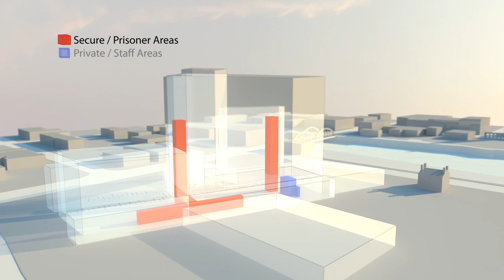Quinte Courthouse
Location: Belleville, Ontario
Client: Brookfield Infrastructure Partnerships Quinte
User: Ministry of the Attorney General
Architect: WZMH Architects
Associate Architect: Shoalts and Zaback Architects Ltd.
Completion: 2013